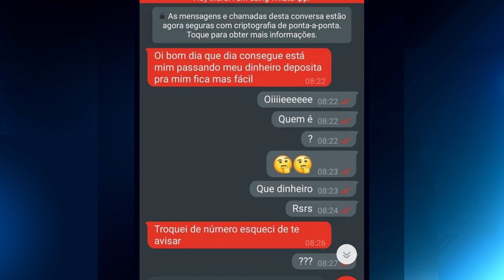Golpe do aluguel faz vítimas em Vilhena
Reportagem e narração - Maelly Nunes
Imagens - Joel Jonas
Edição - Matheus Anciloto